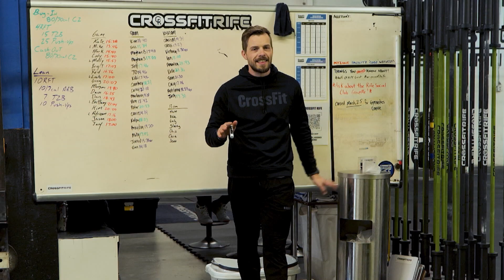CrossFit: Driven to Excellence With Those Who Served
When veterans transition out of the military, finding that perfect fit that allows them to take advantage of the skills they learned in the military and appreciates where they came from is not easy. Finding that career and opportunity that recognizes the unique circumstances of those who have served is critical to their success.

CrossFit has made a name for themselves as the ultimate community of fitness enthusiasts working together as a team. They pride themselves on supporting our military veterans, offering them careers that continue to focus on teamwork, peak performance, and motivating others to succeed.

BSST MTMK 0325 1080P